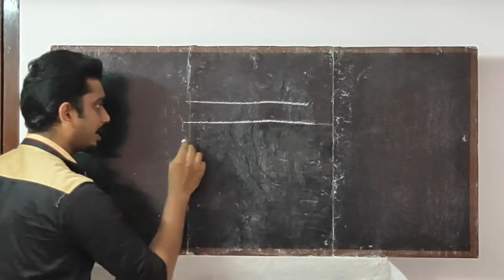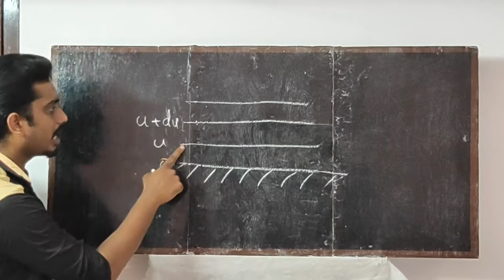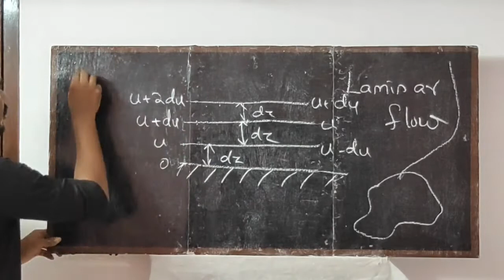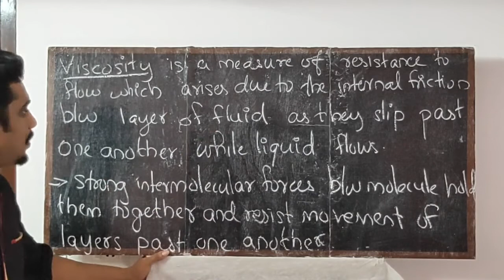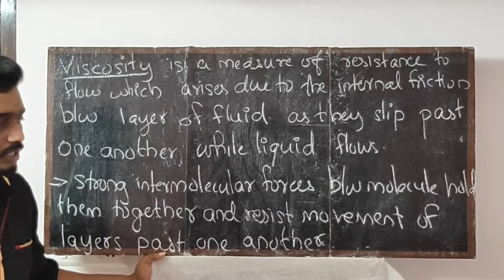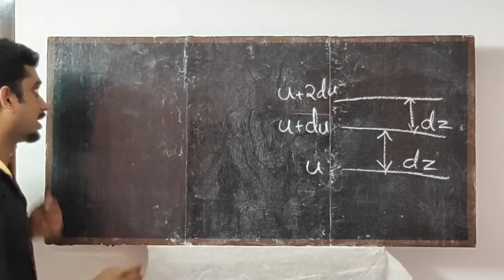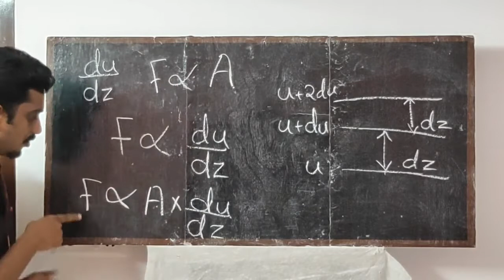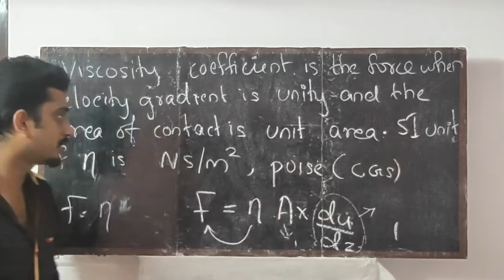VISCOSITY in Malayalam | states of matter | plus one chemistry chapter five 5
viscosity is explained in this class in Malayalam for the chapter states of matter Plus one chemistry chapter five

I hope you understand the topic